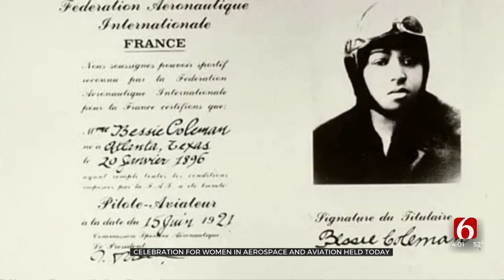Hundreds Gather in Tulsa for Oklahoma’s Women in Aviation and Aerospace Day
Tulsa hosted a big celebration of women in aerospace and aviation on Friday, drawing in students and professionals from across the state.